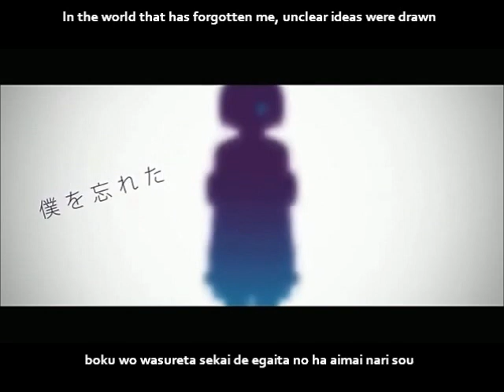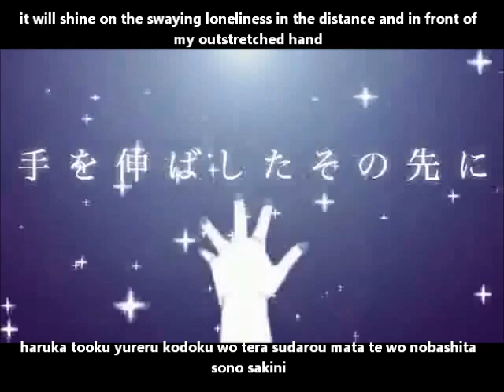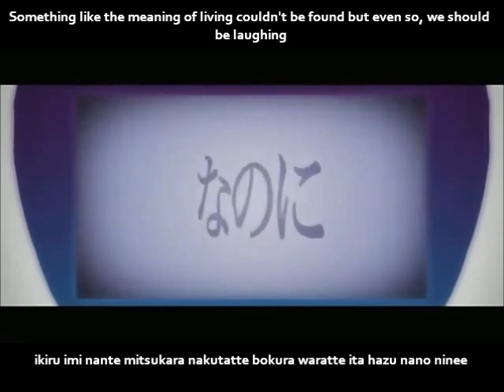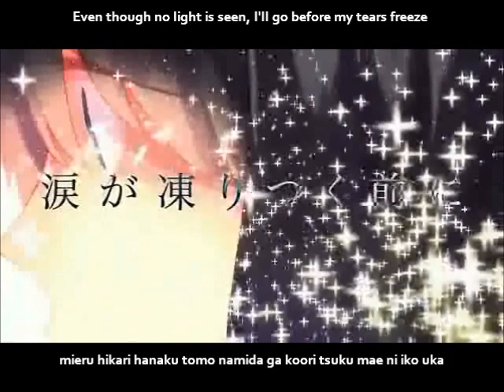【巡音ルカ】ダスト PV English and romaji subs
Luka has nice songs~ I like this PV. I've seen Saine's works before but I don't believe I've heard anything from this composer yet  (or if I do I've forgotten :'D)

Title: 巡音ルカオリジナル曲「ダスト」Dust/Dasuto
Composer: クワガタP (kuwagataP)
Movie: Saine
Romaji: blackzuiolu